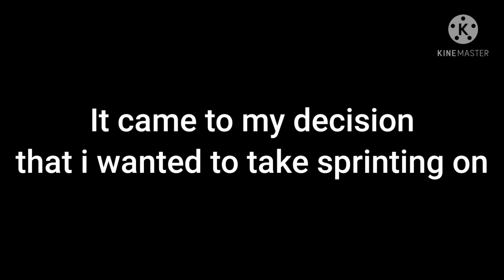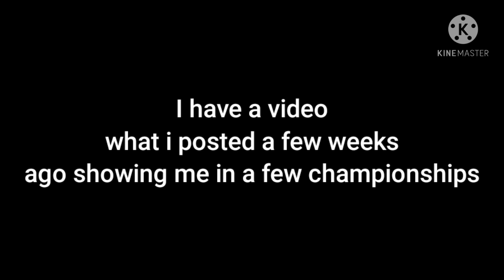Telling you a bit more about my career!